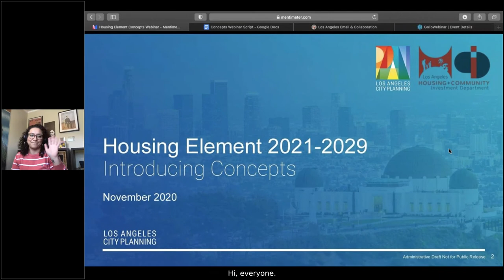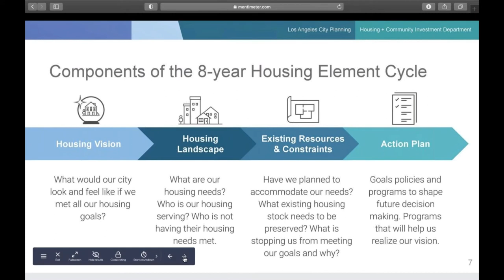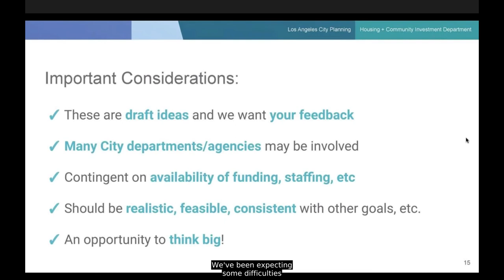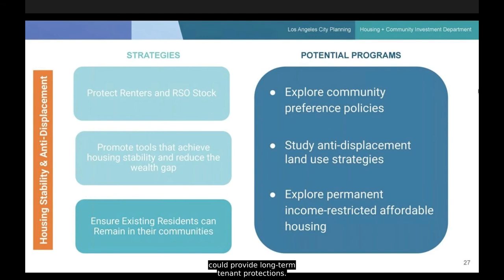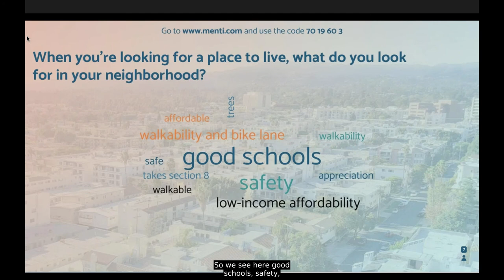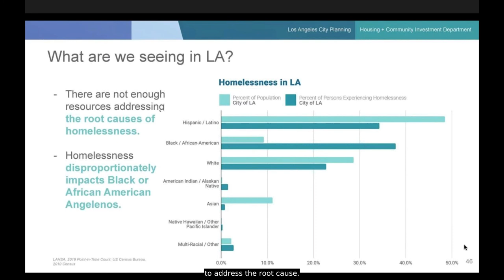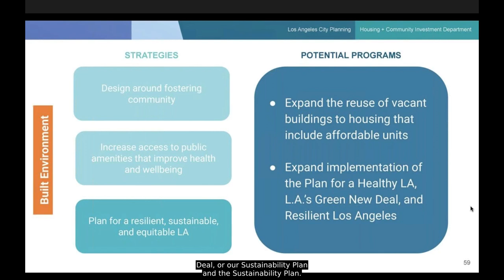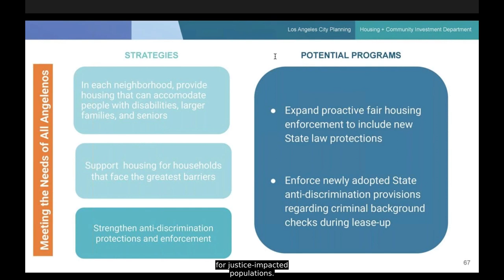Housing Element 2021-2029 Concepts Webinar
In late 2020 the City Planning hosted three webinars to introduce the six concepts, or main ideas, that guide the Housing Element update. Two webinars were hosted in English and one in Spanish, with nearly 300 people participating across all three events.  Each Webinar included information on each of the six concepts, including potential programs that could be developed or expanded to reach our housing goals.  After the formal presentation each webinar included a question and answer session.